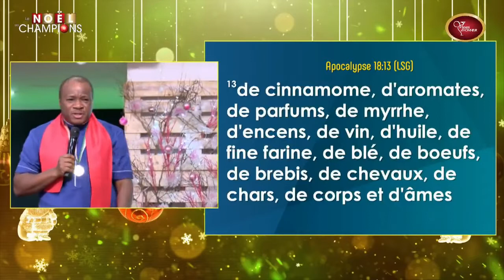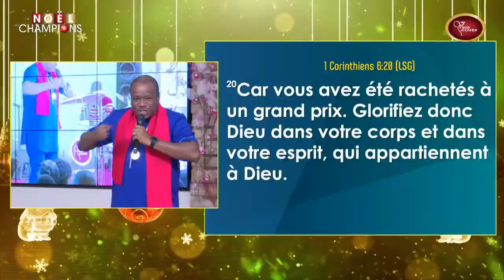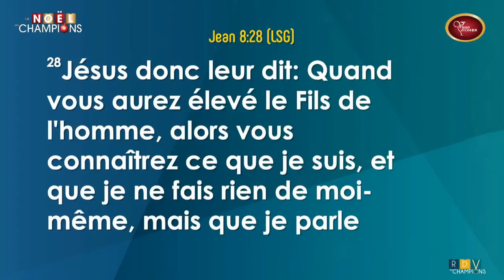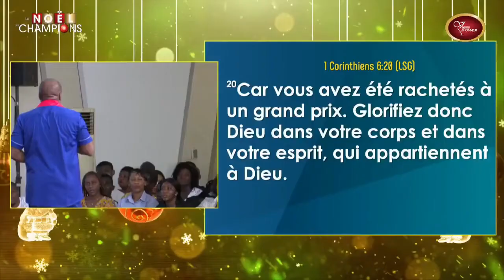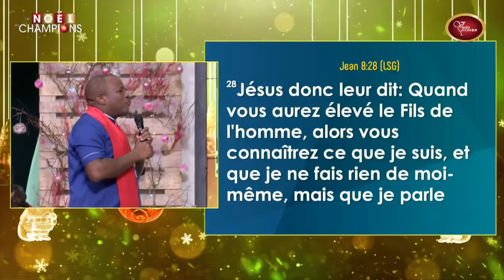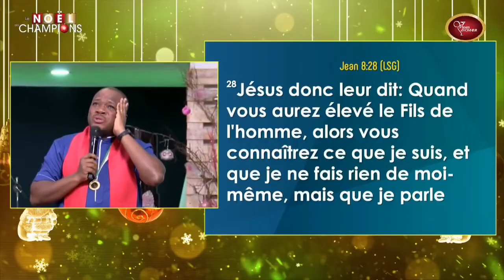LE SANG DE JESUS EST AU DESSUS | Pasteur Mohammed Sanogo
Jésus est plus grand et est au-dessus de tout combat !